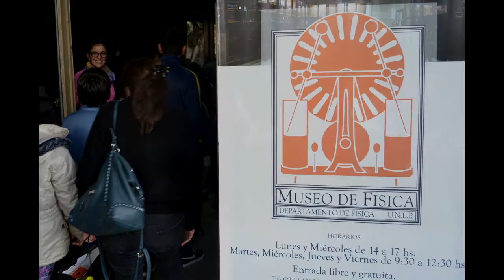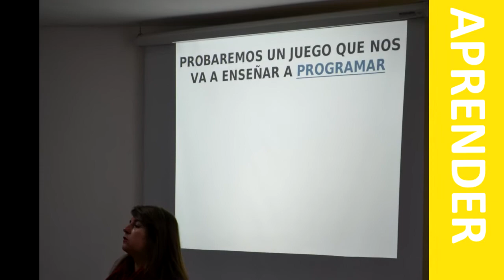El barrio va a la Universidad